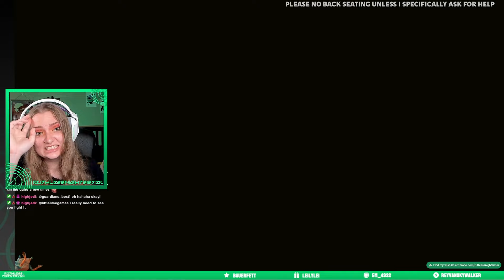Singing Songbird | Ep. 30 | Cyberpunk 2077 - Phantom Liberty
Watch as I play through Cyberpunk 2077 for the first time ever!
It's Phantom Liberty DLC time!!
In this episode we play as V and try to figure out how to make our way in Dog Town and try not to die... again.